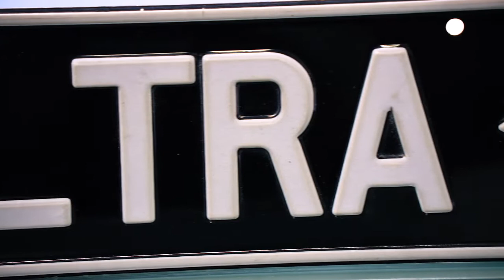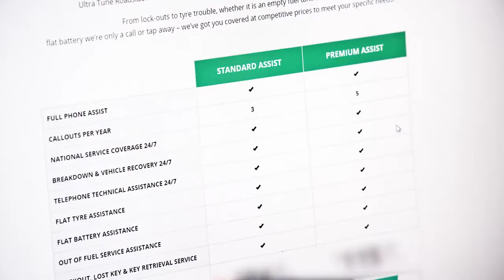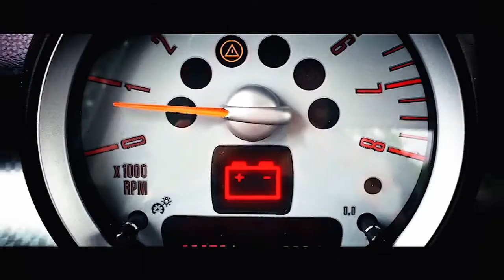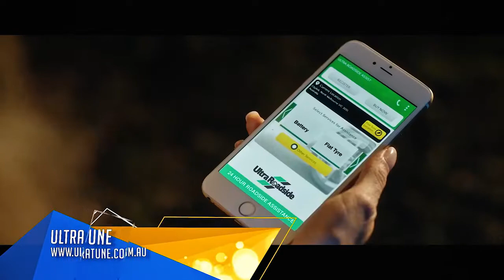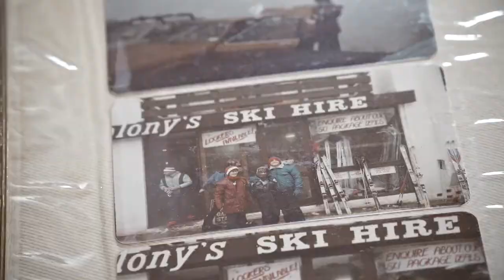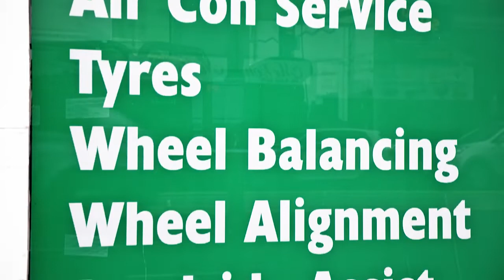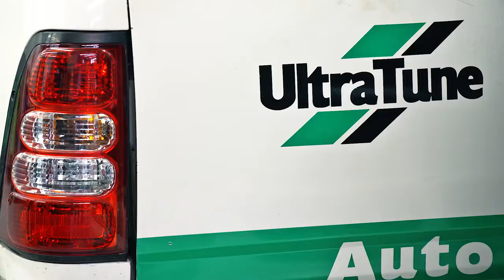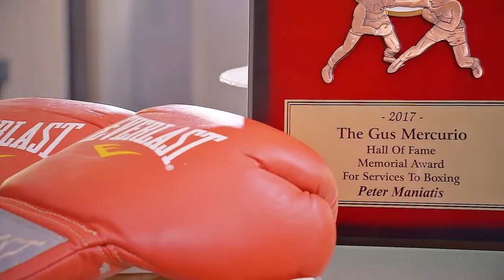Sean Buckley - Ultra Tune - Behind the scenes of the company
Exclusive interview with Sean Buckley - Ultra Tune Executive Director, discussing life at Ultra Tune, exclusive behind the scenes and plans for the future. How did Sean Buckley get Mike Tyson to shoot an ad with Ultra Tune? How did losing everything in the 1980s effect Sean Buckley? How did he start the business? Find out in this exclusive interview.

A really interesting look at Ultra Tune and discussion with Sean Buckley about the company and the notorious television campaigns. Lots of fun clips from advertising campaigns and interviews with close friends.

Filmed by Industry Leaders in 2019